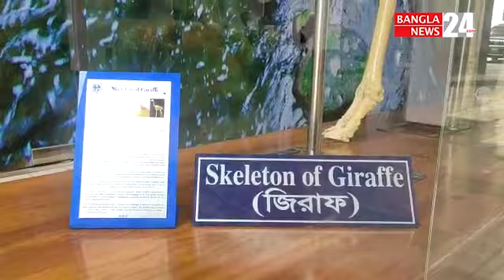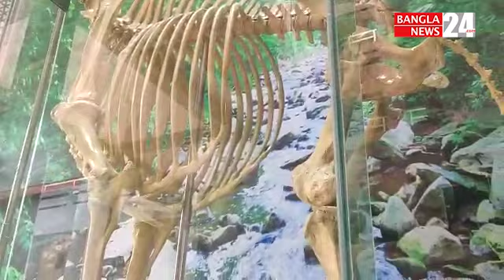হাঁ করে আছে সাপ, মাথা তুলে দাঁড়িয়েছে জিরাফ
এ যেন কঙ্কালপুরি, চারিদিকে বিভিন্ন প্রাণির অস্থি। কোথাও হা করে আছে সাপ, কোথাও কুমির।
মাথা তুলে দাঁড়িয়েছে জিরাফ ও উট। চোখের পলক ফেলতেই দেখা মেলে হাতির।
দেশের প্রথম কঙ্কাল জাদুঘর (অ্যানাটমি মিউজিয়াম) গড়ে তোলা হয়েছে চট্টগ্রাম ভেটেরিনারি ও অ্যানিম্যাল সাইন্সেস বিশ্ববিদ্যালয়ে (সিভাসু)। ২০১৭ সালের জানুয়ারি মাসে শুরু হয় যাত্রা। এখানকার ইউসুফ চৌধুরী ভবনের নিচতলায় ৩ হাজার বর্গফুট জায়গাজুড়ে এই জাদুঘরের অবস্থান।